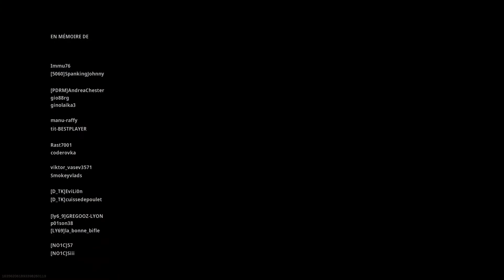J'avais po vu le dernier